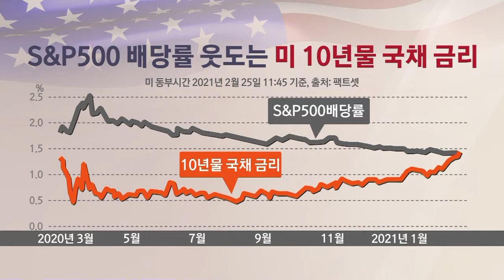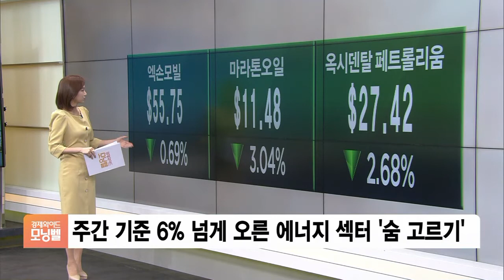[글로벌 마켓] 美증시, 국채금리 상승에 일제히 하락…위험자산 매력 떨어져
■ 경제와이드 모닝벨 '글로벌 마켓' - 정다인

◇ 뉴욕증시

전장에서는 우상향 곡선이 그려졌다면, 오늘(26일) 새벽에는 곡선이 아래로 향했습니다.

장 후반으로 갈수록 하락 속도가 빨라졌는데요.

미 10년물 국채금리가 장중에 1.6%마저 돌파하면서 1년 최고치로 올라섰기 때문입니다.

그러면서 S&P500 배당률을 넘어섰고, 위험자산인 주식의 매력이 떨어진 것입니다.

또 국채금리가 이렇게 높아지면 성장주 위주의 정보기술 섹터가 흔들리죠.

정보기술 섹터에 포함돼 있는 종목입니다.

업종과 관계없이 일제히 급락했습니다.

애플 3.5%, 엔비디아 8%, 페이팔도 4.5% 하락했습니다.

MAGAT라고 묶이는 다른 대형 기술주들도 하락했는데요.

테슬라가 5.75% 하락했고, 마이크로소프트와 아마존은 각각 3%, 2% 떨어지는 모습이었습니다.

그래도 정보기술 섹터에서 급등한 종목도 있습니다.

트위터입니다. 2023년까지 매출을 두 배 올리는 계획을 발표한 영향으로 풀이됩니다.

한편, 이번 주에 가장 성과를 보인 섹터는 에너지 섹터인데요.

오늘 새벽에는 에너지주도 부진했습니다.

엑손모빌이 소폭 하락했고, 마라톤오일과 옥시덴탈은 각각 3%, 2% 떨어졌습니다.

◇ 유럽증시

유럽에서도 완화적인 통화정책을 유지할 거란 제롬 파월 미 연준의장의 효과가 오래가지 못하는 모습이죠.

일제히 약보합권에서 거래 마쳤습니다.